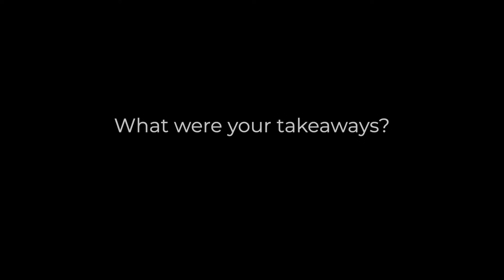Leadwell Testimonial – Adam Kinowski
Adam Kinowski, Deputy Director of HR for Saratoga County, NY, shares some thoughts about his experience as a participant of the Bishop House Leadwell: Building Leaders for Tomorrow program.